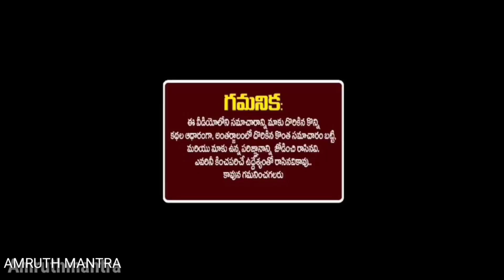మహాశివరాత్రి లోపు ఈ 3 వస్తువులు మీ ఇంటికి తీసుకు వస్తే ఎప్పుడు ఎగరని అదృష్టం ఐశ్వర్యవంతులౌతారు